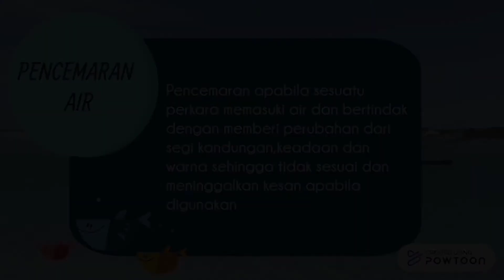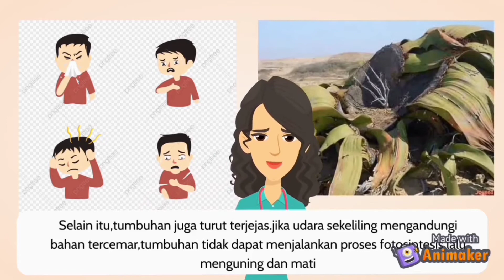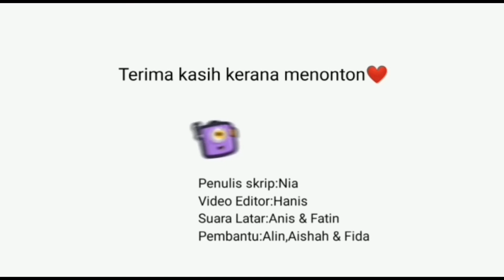Cintai Alam Sekitar (Kumpulan 4) Sains Sekitaran UKM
Kumpulan 4 Tugasan 2 Pengenalan Undang-undang dan Dasar Alam Sekitar
Ohana SS  20/24